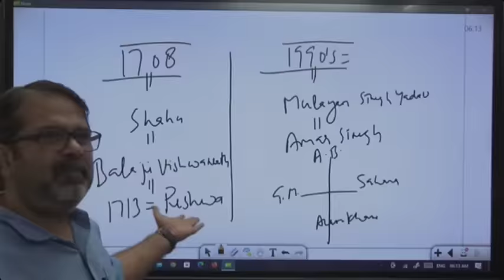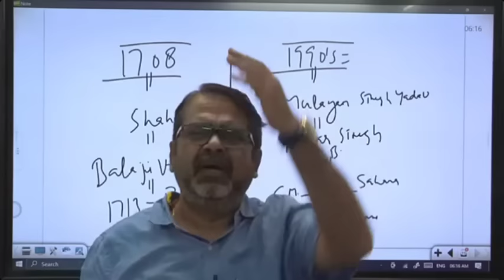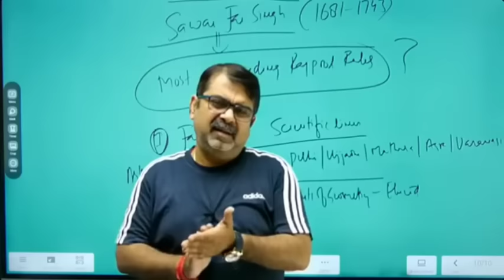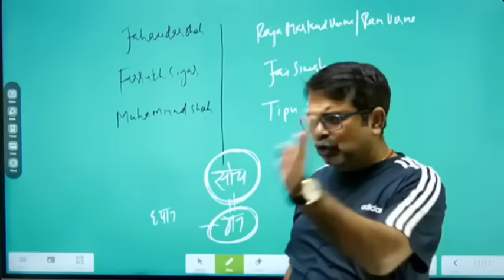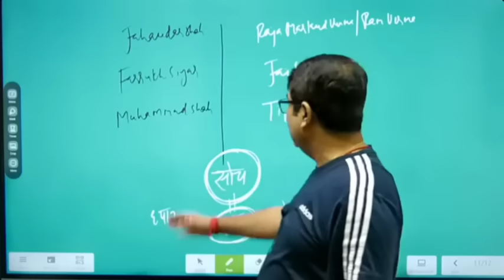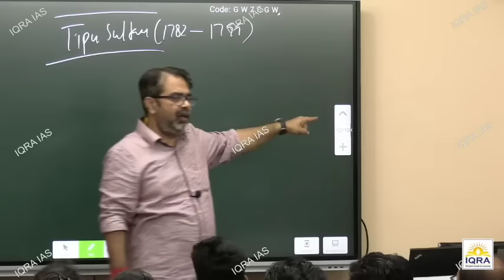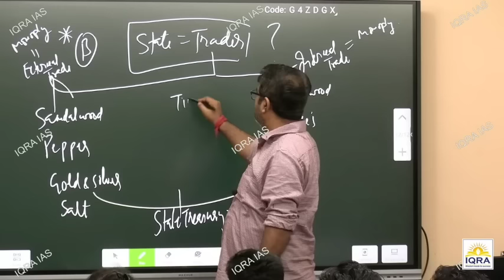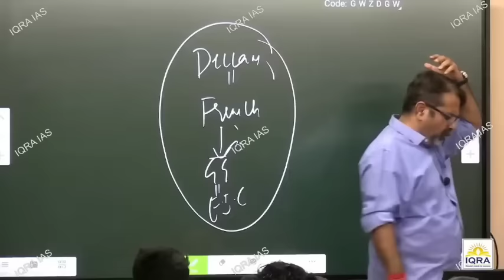Simple बनकर रहिये | स्वयं को बदलना पड़ेगा | Guidance by Avadh Ojha Sir